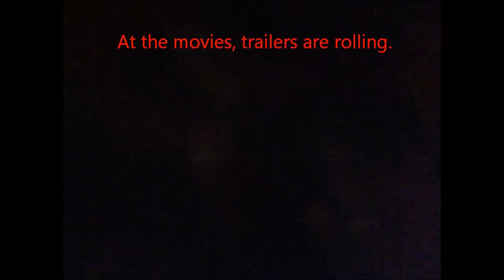Kung Fu Radish... TOO (6.15.11)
The gang goes to the movies xD